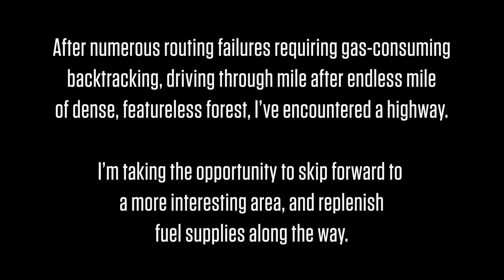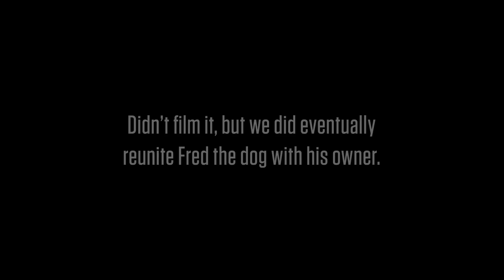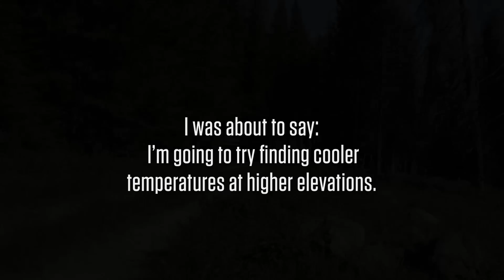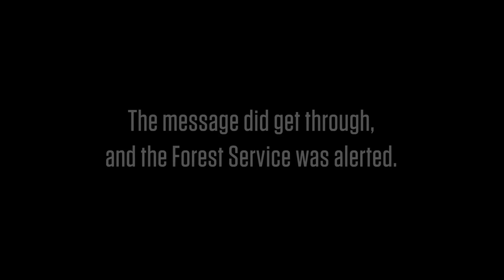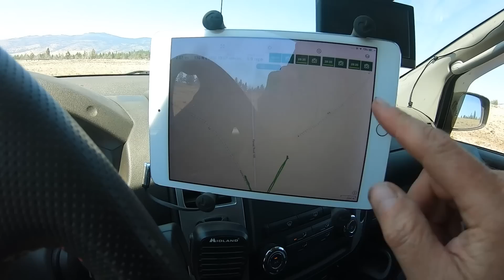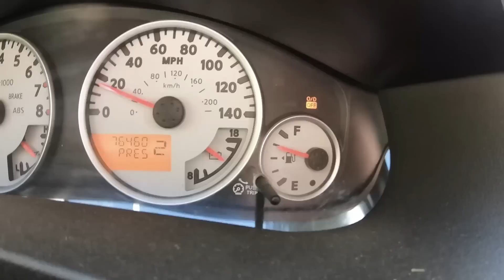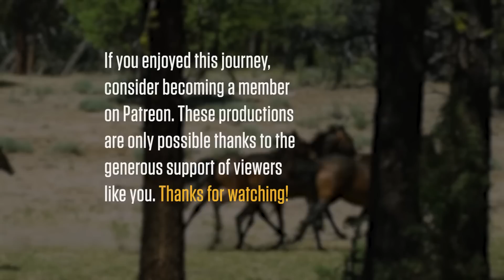Hour-long Compilation: First Overland Trek in the Frontier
After my Subaru Forester overland build was totaled in an accident, I put together a new rig on a budget: A 2011 Nissan Frontier Pro-4x with a very DIY build. In June 2021, I set out for a weeklong backcountry expedition through a part of Oregon I'd never explored before. This was the first real adventure in the Frontier with the Leer contractor cap.

Originally aired as four separate episodes, this video follows the entire story from beginning to end, edited to flow smoothly, sponsored content removed, and reduced ad breaks. Grab a beverage, settle into a comfy spot, and enjoy the entire adventure through beautiful northeastern Oregon.

My 12V fridge:

Claymore 3 Face camp light:

de Buyer 9½" carbon steel frying pan

Reliance Beverage Buddy 4-gallon water container

Thermacell mosquito repeller:

Midland 105 GMRS radio (works with handheld FRS radios)

Garmin InReach Mini Satellite Communicator

Expedition Research Ultra-light Kettle:

The Safety Siphon: